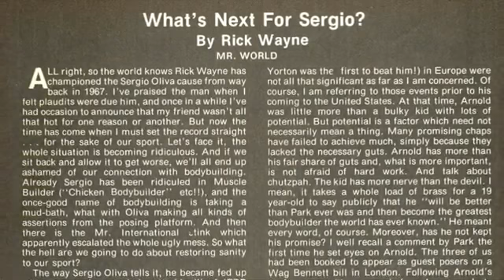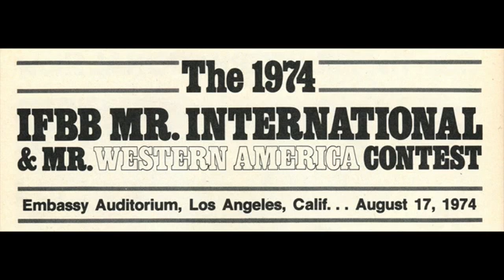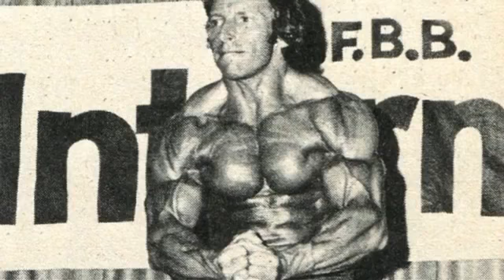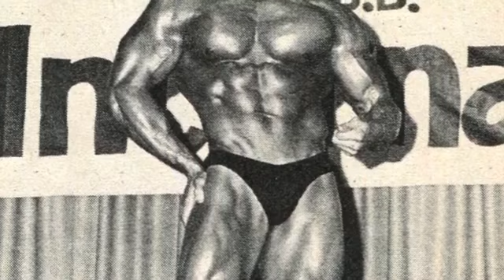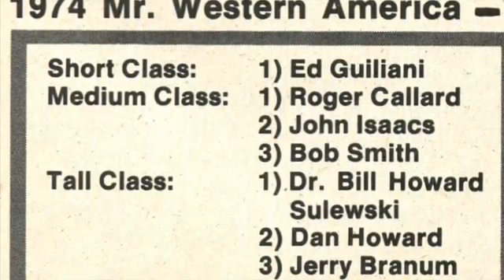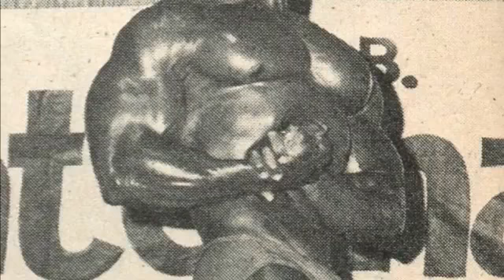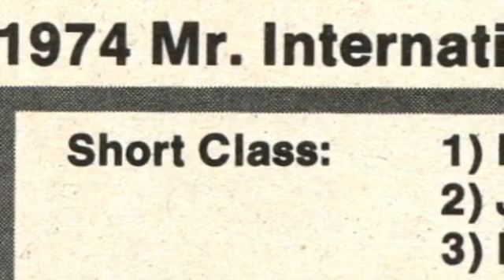1974 IFBB Mr International CLASSIC BODYBUILDING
1974 IFBB Mr. International